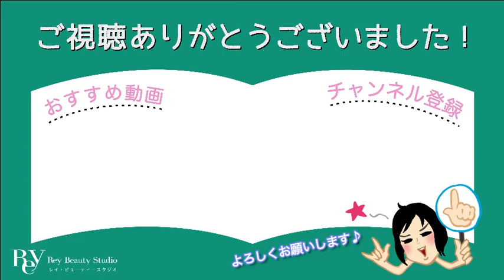目の下のたるみ撃退！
【エステティシャン歴46年！《美点マッサージ》の田中玲子が教えます♪】

目の下のたるみは、疲れた顔、老けた顔の印象を作ります。
特に最近はマスクで目もとが強調されますよね…！
Reyオススメの化粧品と簡単な美点マッサージで、目の下の老廃物を流してたるみをケアして若々しい印象を作りましょう！

30ml 14,300円
100ml 36,300円
厳しい衛生環境で育てられた安全な北海道ホエイ豚から抽出された「十勝プラセンタエキス」と、Reyの基礎である「乳酸菌生成エキス」を組み合わせた極上のプラセンタ。
田中玲子も「トラブルが起きたらとりあえずプラセンタ」と太鼓判を押す、高い効果、即効性を兼ね備えた美容液です。

20g 8,360円
アンチエイジングで注目される新成分「ムナプシス」を配合しており、美容整形のボトックス注射と同じ効果を発揮する美容クリームです。
90秒で効果を発揮する即効性で、肌に刻まれた年齢サインへ今すぐアプローチします。

★田中玲子
現代人特有の新しいコリにアプローチする《美点マッサージ》の考案者。
お客様の満足度を追求し質の良さにこだわる姿勢、《美点マッサージ》を世界に広め多くの人を救いたいという熱い思い、また快活なキャラクターが多くの人に愛され、オーナーを務める《Rey Beauty Studio》の営業は46年に到る。
サロンで働く現役エステティシャンでありながら、化粧品の開発やスクールでの指導などの活動もこなす。

▽Rey Beauty Studio
東京下北沢駅から徒歩30秒
▽全国の美点サロン
《美点マッサージ》の田中玲子認定サロン